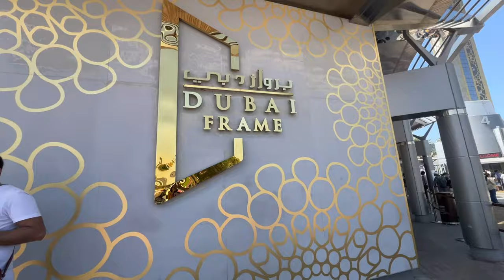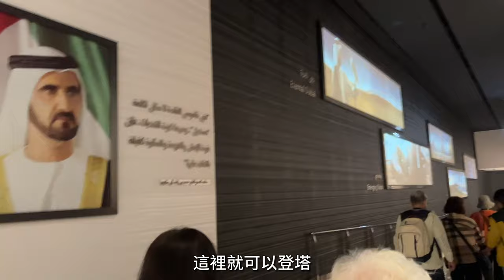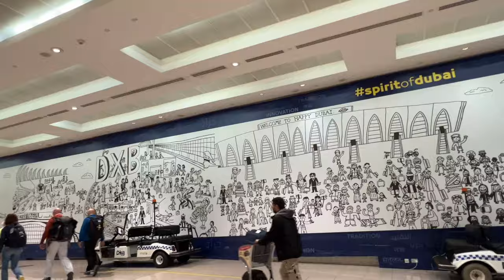杜拜暴雨怎麼辦？！整個城市淹水！😱 • 旅遊景點清單集合！家族旅遊也推薦呦～｜Melofunplay 美樂玩不累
杜拜三天玩什麼？還遇到難得的沙漠下爆雨！棕櫚島、黃金相框、世界最高樓...等

最後謝謝你們看完我的影片，如果喜歡麻煩幫我按個like喔，或是追蹤我的頻道，未來會有更多好玩好吃的影片喔😘最大花園